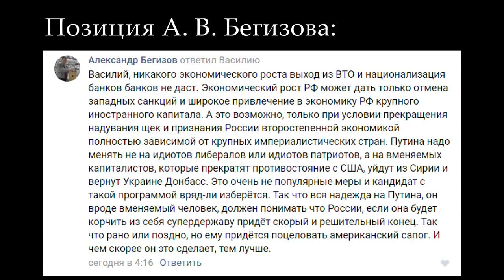Очищение рядов Рабочей партии России. Д.Ю.Шилов, идеологическая комиссия ЦК РПР.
Очищение рядов Рабочей партии России: об исключении А.В.Бегизова из рядов партии за антипартийную позицию и контрпропаганду. Докладывает сопредседатель идеологической комиссии ЦК РПР Дмитрий Юрьевич Шилов.

Веб-сайт

Желающие помочь Фонду Рабочей Академии могут перечислить пожертвования на карту Сбербанка:
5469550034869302